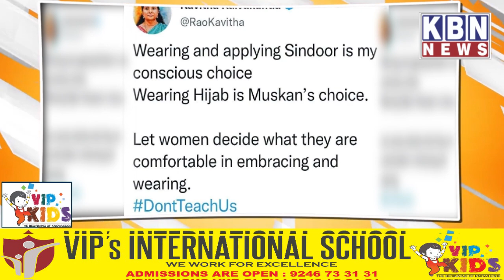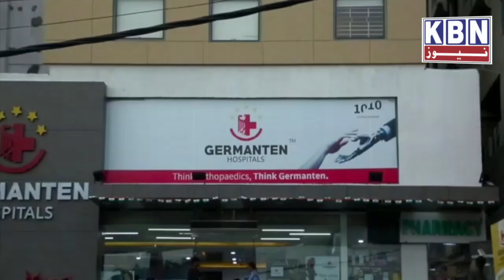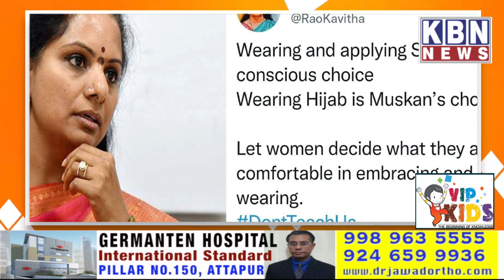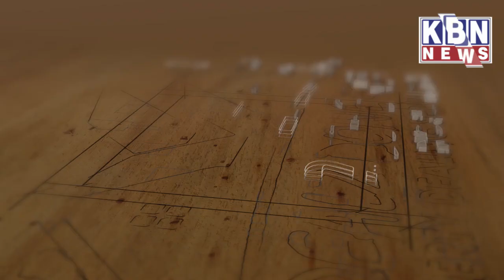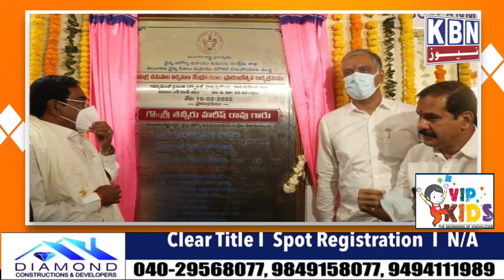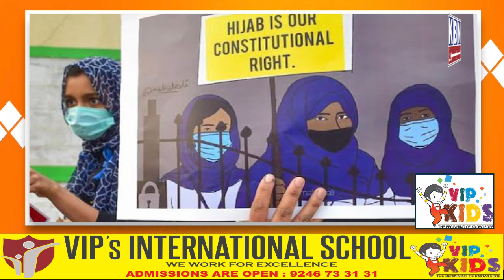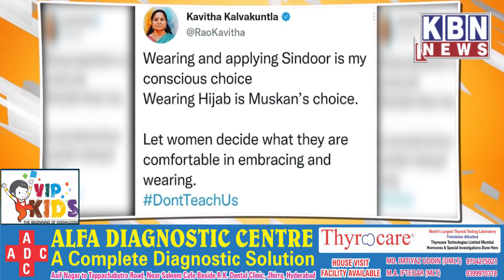Khabarnama 11th February 2022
Khabarnama 11th February 2022 | KBN NEWS | Hyderabad News| Must Watch | Kbn Urdu News Channel Hyd | For More Watch at